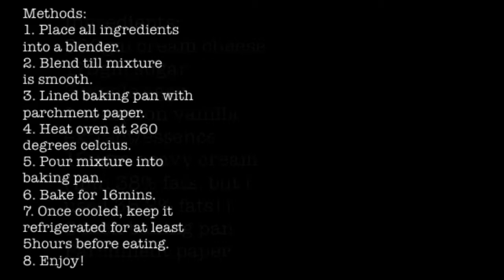Basque Burnt Cheesecake (Quick & Easy)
Ingredients:
500gm cream cheese
170gm sugar
3 whole eggs
1 teaspoon vanilla extract/essence
150gm heavy cream (min 38% fats, but i used 35.2% fats!)
6 inch baking pan
Parchment paper

Methods:
1. Place all ingredients into a blender.
2. Blend till mixture is smooth.
3. Lined baking pan with parchment paper.
4. Heat oven at 260 degrees celcius.
5. Pour mixture into baking pan.
6. Bake for 16mins.
7. Once cooled, keep it refrigerated for at least 5hours before eating.
8. Enjoy!

Hello there!! I am not a professional cook but I enjoy cooking for family and friends.
All the recipes shared on this platform are food that I enjoy all time.